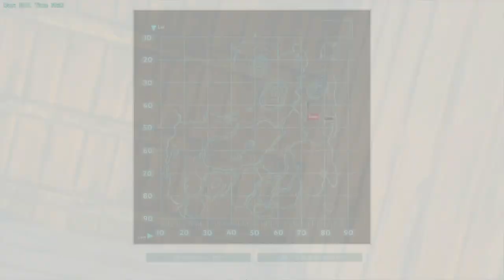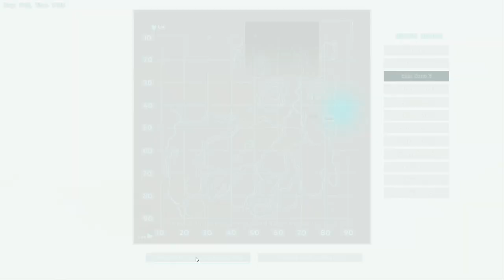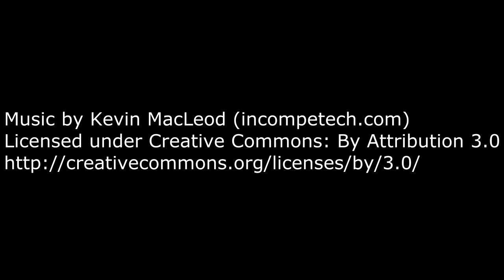ARK Survival Evolve 20 Día 3 Que puede salir mal?... Comentado en Español.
El server es: gamux.zombiespain.es
Cmbiamos de servidor en ARK. Seremos capaces de sobrevivir a los peligros de la isla? Evolucionaremos lo suficiente para poder ser el depredador dominante?
Intentaremos evolucionar este juego de supervivencia hasta los límites del ser humano...

Recordad seguir el canal por Twitter para estar más informados.
Ark Survival Evolved Español/Castellanoo 2014

Suerte!